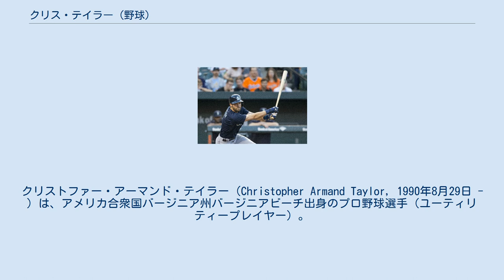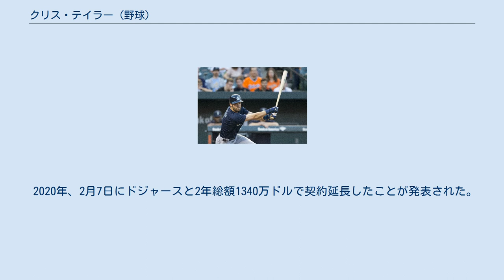クリス・テイラー (野球)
クリストファー・アーマンド・テイラー（Christopher Armand Taylor, 1990年8月29日 - ）は、アメリカ合衆国バージニア州バージニアビーチ出身のプロ野球選手（ユーティリティープレイヤー）。
右投右打。
愛称はCT3。
 シアトル・マリナーズ時代 （2015年5月19日） 2012年のMLBドラフト5巡目（全体161位）でシアトル・マリナーズから指名され、契約。
契約後はA-級エバレット・アクアソックスとA級クリントン・ランバーキングスでプレー。
A-級エバレットでは37試合に出場して打率.328・2本塁打・18打点・13盗塁の成績を残した。
 2013年はまずA+級ハイデザート・マーベリックスでプレーし、67試合に出場して打率.335・7本塁打・44打点・20盗塁だった。
6月にAA級ジャクソン・ジェネラルズへ昇格。
67試合に出場して打率.293・1本塁打・16打点・18盗塁の成績を残した。
オフには、マリナーズのマイナー選手によるオールスターチームにユーティリティープレイヤーとして選出された。
 2014年はAAA級タコマ・レイニアーズで開幕を迎え、75試合に出場。
打率.328・5本塁打・37打点・14盗塁の成績を残した。
7月にはAAA級のオールスターゲームに選出された。
7月24日にウィリー・ブルームクイストが故障者リスト入りしたため、マリナーズとメジャー契約を結んでアクティブ・ロースター入りすると、同日のボルチモア・オリオールズ戦でメジャーデビュー。
「9番・遊撃手」として先発起用され、3打数1安打1三振だった。
同年は47試合に出場し、打率.287・9打点・5盗塁というまずまずの成績を記録した。
守備面では、全47試合で遊撃手を守り、7失策・守備率.962と粗さは見えたが、DRSでは平均以上である + 4という数値を記録した。
 2015年は37試合でプレーし、メジャー初三塁打を放ったが、全体的には打撃不振であり打率.170に終わった。
守備成績も今一つで、DRSは - 1だった。
なお、ルーキーイヤーは遊撃手しか守らなかったが、この年は一塁手を除く内野の各ポジションを守った。
 2016年6月19日にザック・リーとのトレードで、ロサンゼルス・ドジャースへ移籍した。
 2017年は前半戦だけで10本塁打を放つなど長打力が大きく向上。
守備でもこの年から外野手（左翼手、中堅手）としても出場している。
シーズンでは140試合の出場で打率.288・21本塁打・72打点・17盗塁の成績をマークした。
シカゴ・カブスとのリーグチャンピオンシップシリーズでは2本塁打を放つ活躍をし、同僚のジャスティン・ターナーとともにMVPに選出された。
 2018年、9月12日のレッズ戦では、この日から適用開始されたセプテンバー・コールアップを利用してチームがベテランのロースター入りを増やした影響でチャンスを貰い、代打の1人に起用された。
 2020年、2月7日にドジャースと2年総額1340万ドルで契約延長したことが発表された。